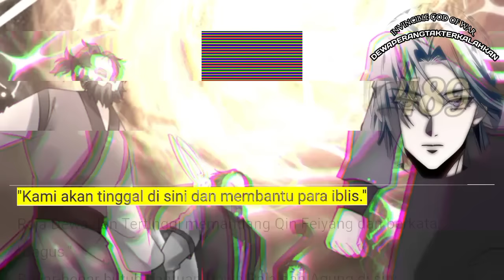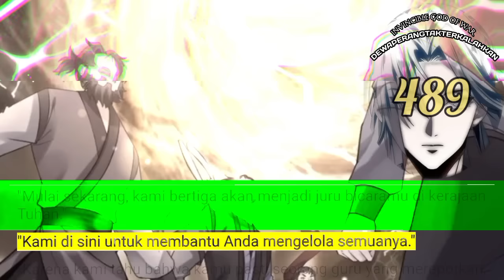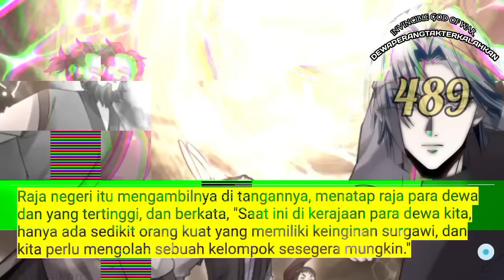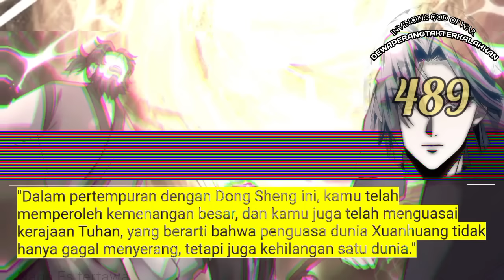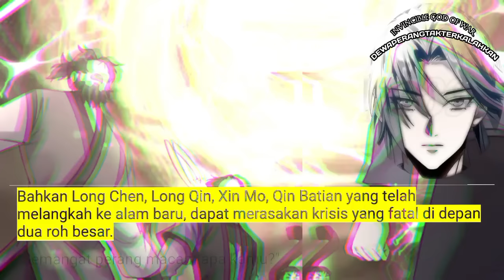Dewa Perang Tak Terkalahkan season 489